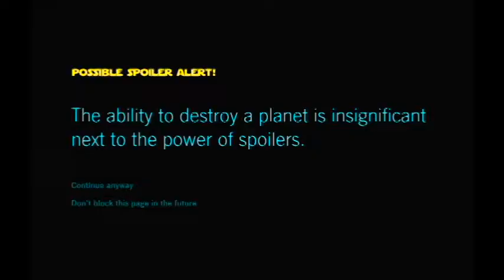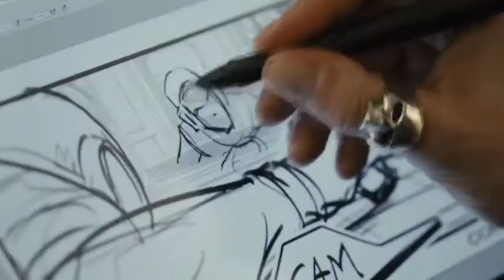Star Wars Los Últimos Jedi (The Last Jedi). Review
Reseña y critica sobre la película: Star Wars Los Últimos Jedi.